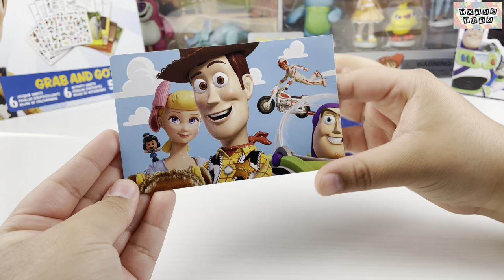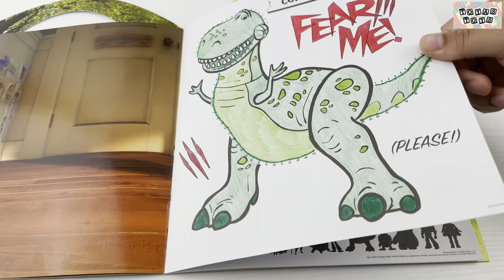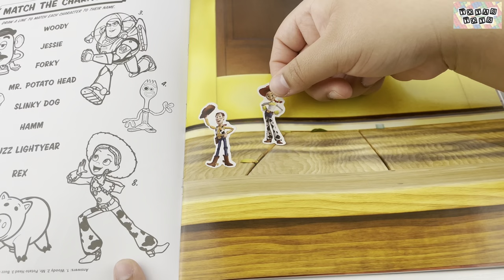Pixar Toy Story Collection Unboxing Review | Mega Figurine Set Special Edition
Toy Story Unboxing ASMR | ToyasToysReview
• Disney*Pixar Toy Story - Make your own Forky kit (similar)
• Disney*Pixar - Toy Story 4 Puzzle
• Disney*Pixar - Toy Story 4 Grab and Go activity book
• Disney*Pixar - Toy Story Figurine Set (similar)

Timestamps:
0:00 Disney*Pixar Toy Story - Make your own Forky kit
1:32 Disney*Pixar - Toy Story 4 Puzzle
2:19 Disney*Pixar - Toy Story 4 Grab and Go activity book
3:10 Disney*Pixar - Toy Story 4 Buzz Lightyear Remote Control Figure
4:15 Disney*Pixar - Toy Story Figurine Set